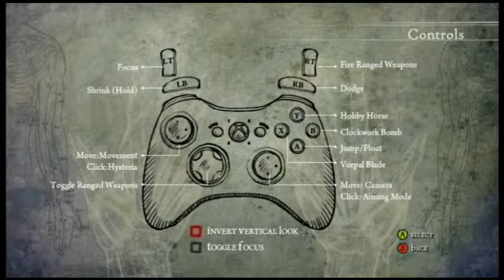Alice: Madness Returns: Set 3 Episode 1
Jay plays Alice: Madness Returns for the first time.